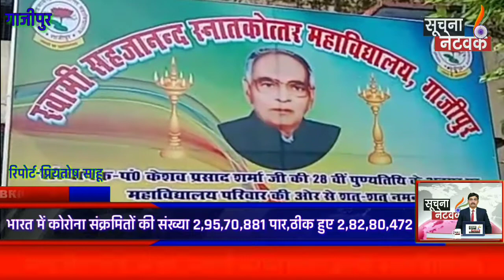विद्यालय संस्थापक स्वर्गीय केशव प्रसाद शर्मा की मनाई गई 28वीं पुण्यतिथि। |soochna network